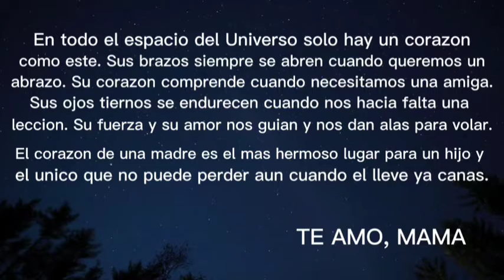La Mejor De Todas - Banda El Recodo | Cover | Angymusic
Ésta canción va dedicada a todas esas mujeres guerreras y luchadoras. Feliz día de las madres ❤️